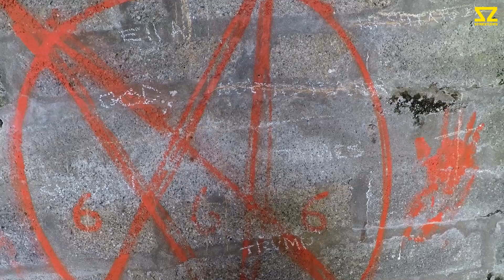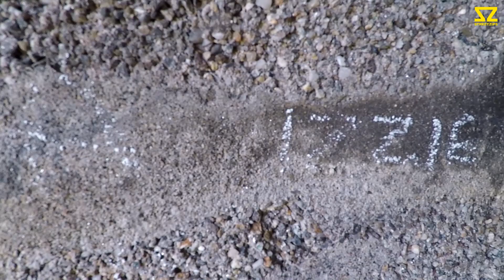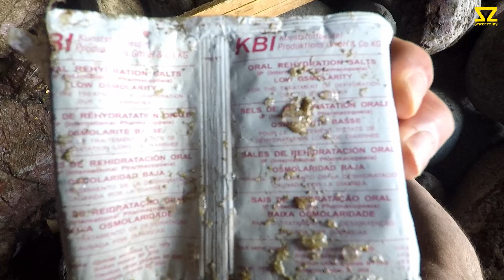Found Devil Worship Site "Bring Me Back Her Head"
I returned to the beautiful North coast to do some drone work showing the Prism from above. If you haven't seen it yet check out the explore video (Adventurers Navigate Tidal Tunnels To Find The Prism) before watching this one.

While I was there I found some sinister stuff! It might explain that weird EVP we caught while in the mine!
Video: (Adventurers Descend Huge Cliff To Ancient Haunted Mine - EVP Recorded)